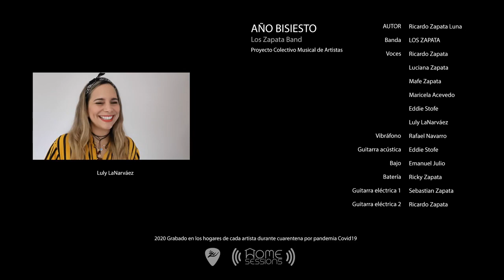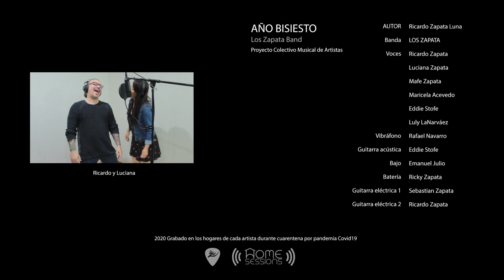Feliz navidad y Año Bisiesto 2024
Que este año bisiesto 2024 sea el mejor de todos!. Son los deseos del equipo de trabajo y la familia Zapata, para ti y toda la comunidad de estudio. Mucha paz, prosperidad, amor, música y felicidad.

Tema: Año Bisiesto / Los Zapata Band
Autor: Ricardo Zapata
Voces: Luly Narváez, Eddie Stofe, Maricela Acevedo, Mafe Zapata, Luciana Zapata, Ricardo Zapata, Pao Valcarcel (Peru) y Vicky Zapata (Italia).
Vibráfono: Rafa Navarro (España)
Bajo: Emanuel Julio (Colombia)
Guitarra Acústica: Eddie Stofe (Colombia)
Guitarra eléctrica 1: Sebastián Zapata (Colombia)
Guitarra eléctrica 2: Ricardo Zapata (Colombia)
Batería: Ricky Zapata (Colombia)